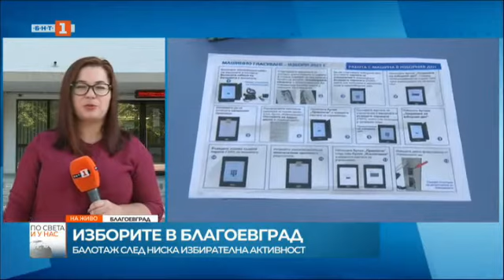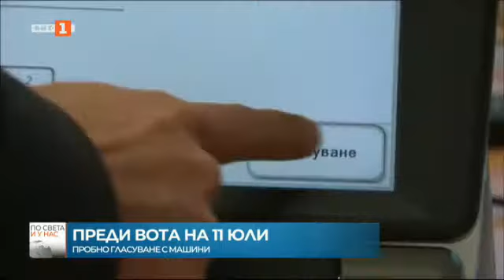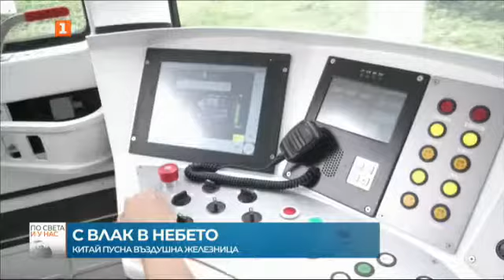По света и у нас - 28.06.2021, 8:00 часа, по БНТ